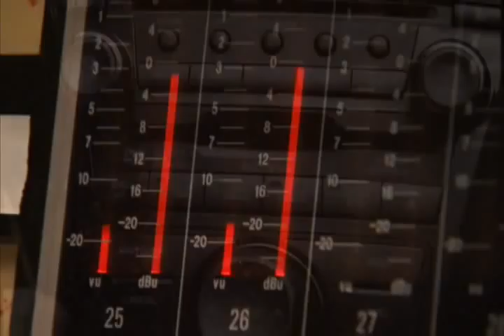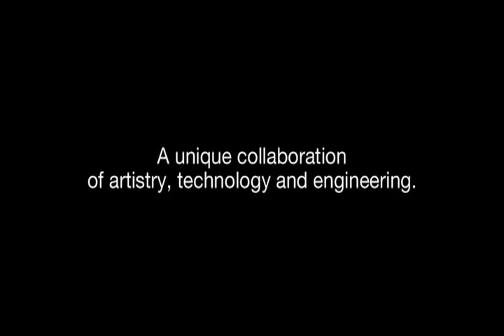Love For Sale - Lisa Hearns Recording with Elliot Scheiner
Film footage from the Lisa Hearns recording session of "I Got It Bad And That Ain't Good" recorded at Avatar Studios, NYC. Hearns sings the Cole Porter standard "Love For Sale" as surround sound expert and producer Elliot Scheiner talks about "ELS" Surround Sound in the Acura. Used by Permission.